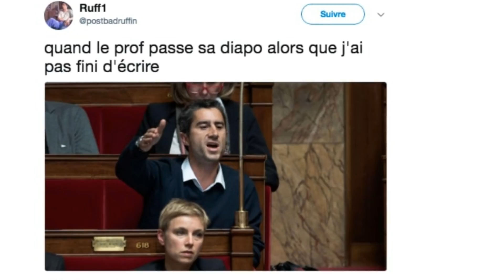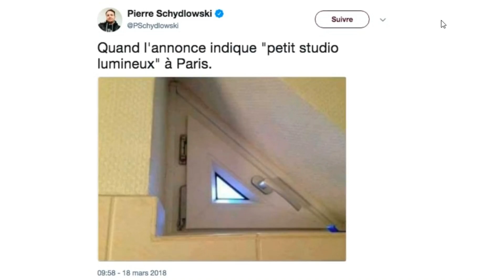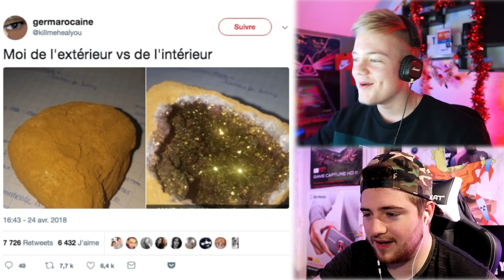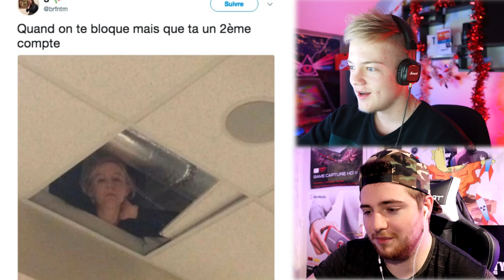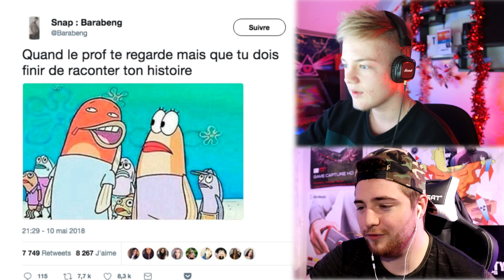LES PIRES PUBLICATIONS DE 2018 ! (MEME)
Les pires memes 2018 ! Les meilleurs meme de 2018 !